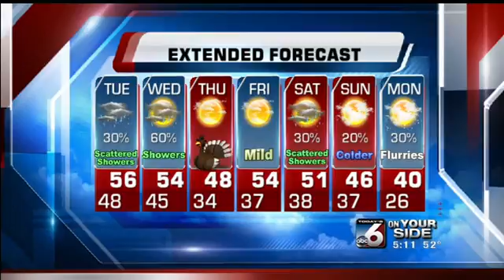Scott Dorval's On Your Side Forecast - Monday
Wet till Thanksgiving Day